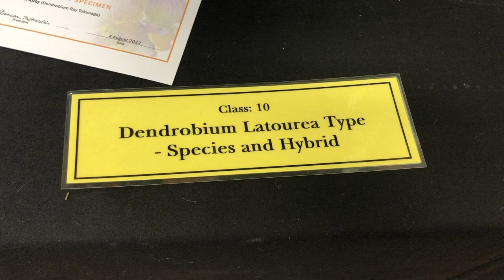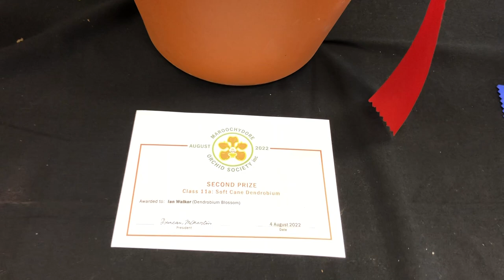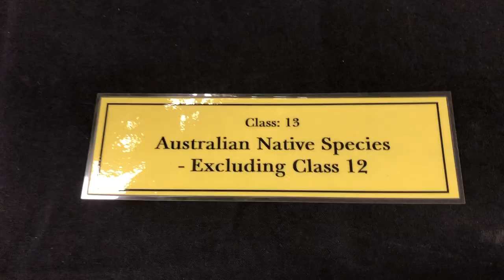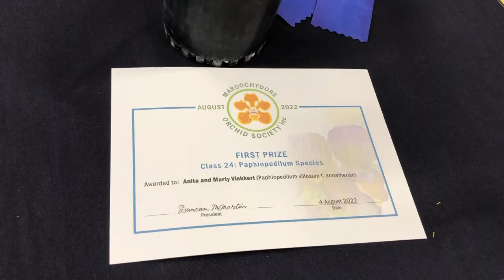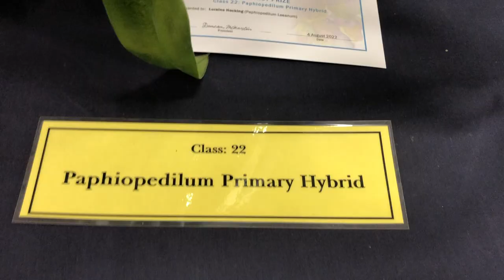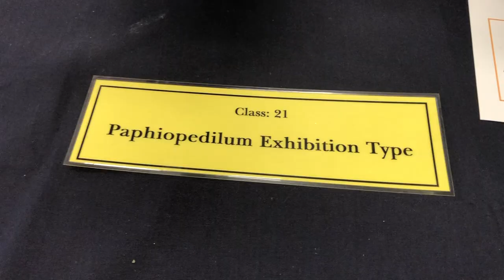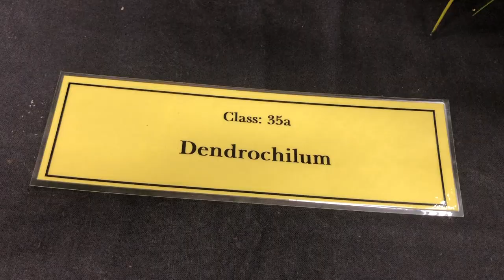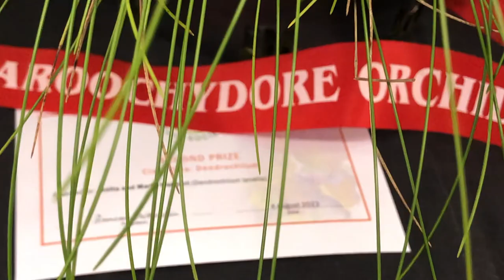Выставка Орхидей (2) Australia August 2022